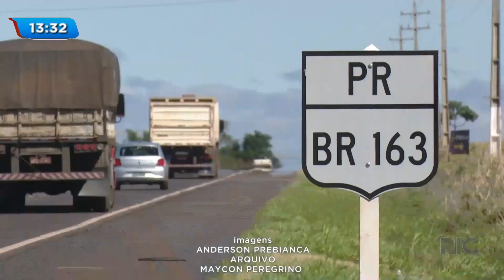Acidentes: rodovias duplicadas x velocidade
Todo mundo sabe que as rodovias duplicadas, na prática, são mais seguras para os motoristas. Mas porque então os acidentes são tão comuns nesses trechos? O excesso de velocidade seria uma das explicações? Segundo dados da Polícia Rodoviária Federal o número de acidentes na BR-163, entre Toledo e Marechal Cândido Rondon, aumentou após a duplicação. Confira!

Veja também no RIC Mais:
Jovem esfaqueia avó e tio após discussão por dívida de R$ 50 Ministério Público investiga pagamento de aluguel de prédio pela prefeitura de Foz do Iguaçu